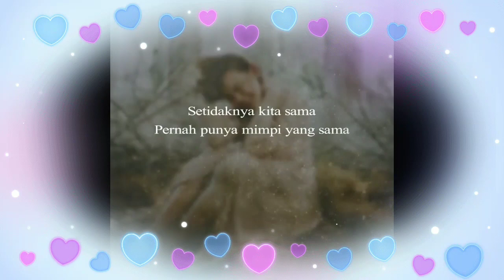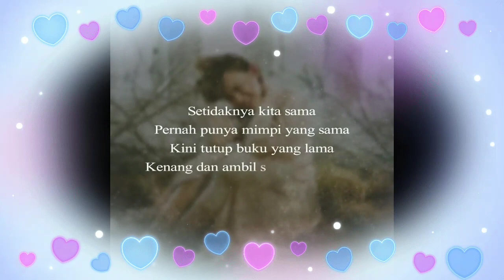Single Pertama Lagu Amanda Langsung Tranding 1 Bund.!! Inilah Clupikan Vidio lagu Terbaru Nya Amanda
__SEKIAN & TERIMAKASIH___